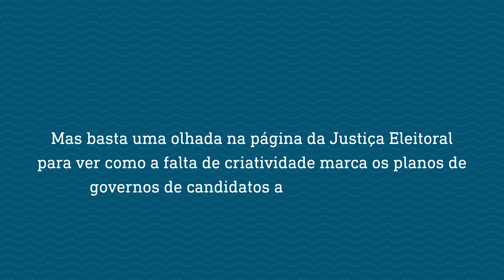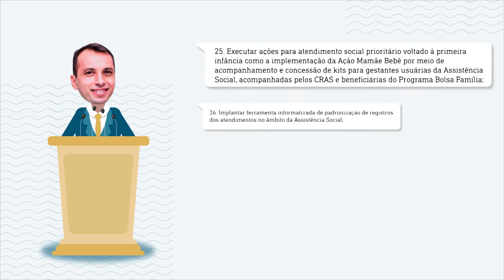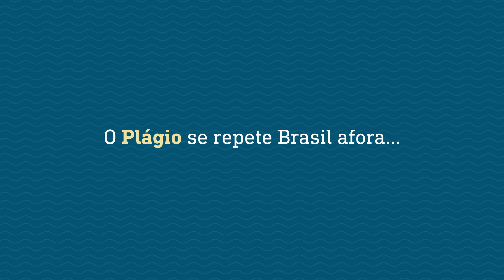JJ Explica #12 | Por que tantos candidatos a prefeito trazem propostas iguaizinhas?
Fizemos um teste: os planos de governo dos dois candidatos a prefeito de uma cidade do Ceará escolhida aleatoriamente trazem propostas exatamente iguais a de candidatos de outros estados. Isso é uma coincidência ou plágio? Confira no JJ Explica da semana.